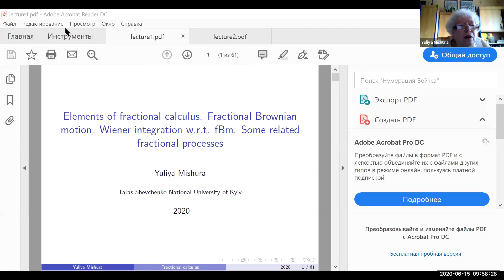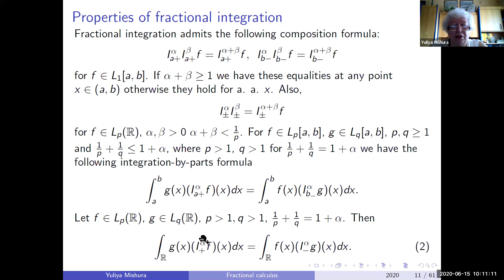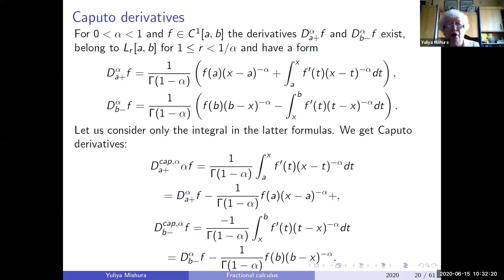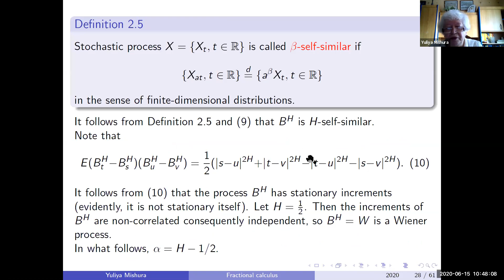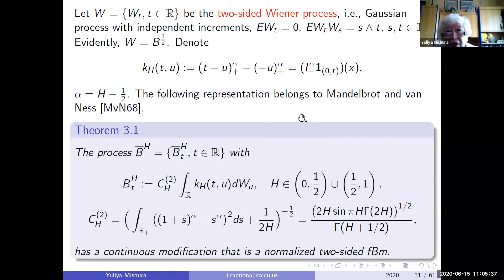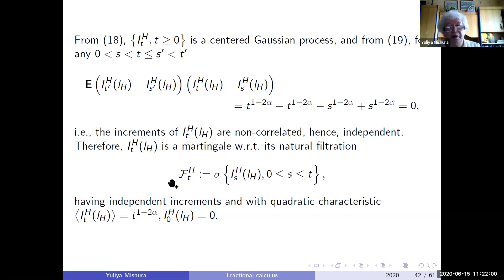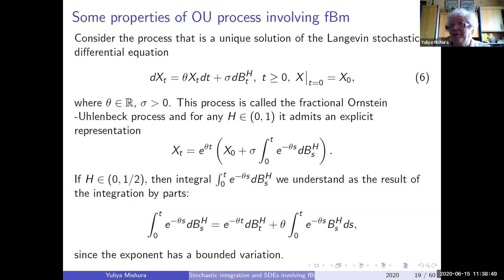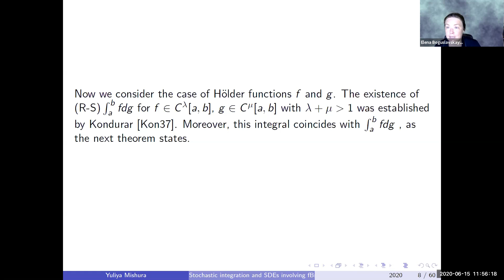Yuliya Mishura Lecture 1 (out of 5) LMS Invited Lecture Series 2020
Fractional Calculus and Fractional Stochastic Calculus with Applications